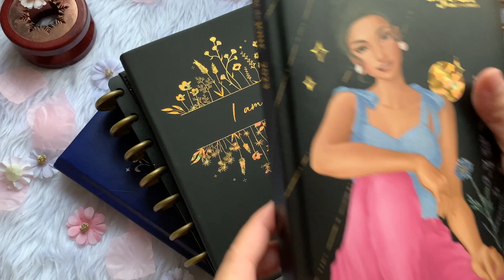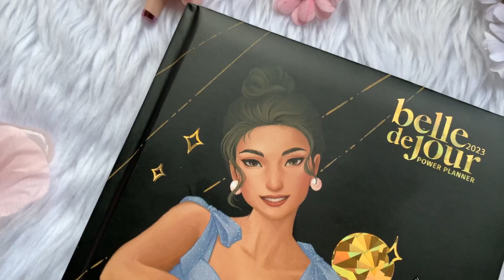The 2023 Belle De Jour Power Planner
The 2023 Belle de Jour Power Planner is created with the intentional belief that looking from within is the first step towards an evolution of your perception of the world. By reinventing the Self from inward yet forward, grounding and introspective. ​

“Your visions will become clear only when you can look into your own heart. Who looks outside, dreams; who looks inside, awakes.” ― C.G. Jung ​

BDJ aims to be your guide as you ground your mind, body and soul to the earth; BDJ will be your companion towards balance and alignment. We hope that this 2023, BDJ stands witness to your revelation of your purest form and your chosen path for reinvention.